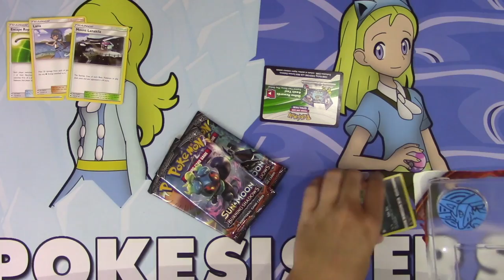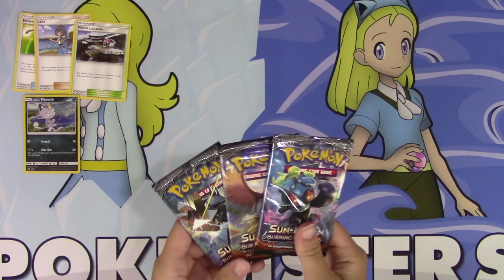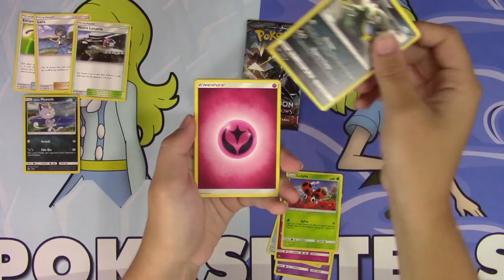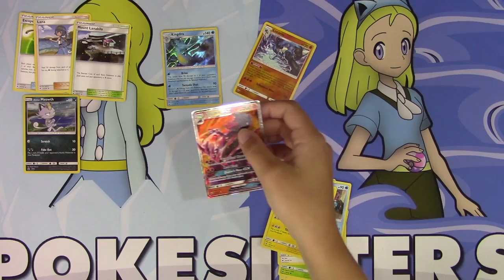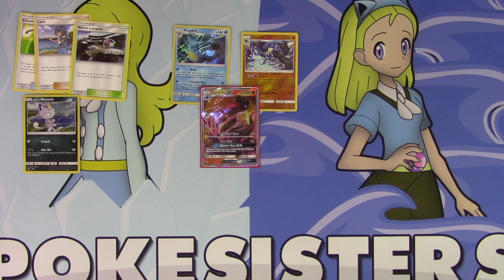GX PULL | Pokemon Burning Shadows Three Pack Blister Opening VS. Green Bay Gallades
It's the Semifinals of the MLPB, and we are opening 3 packs of Burning Shadows! We are taking on Stealthless and his Green Bay Gallades! Winner advances looser is done for the season! Go Piplups!

★ MLPB Information ★